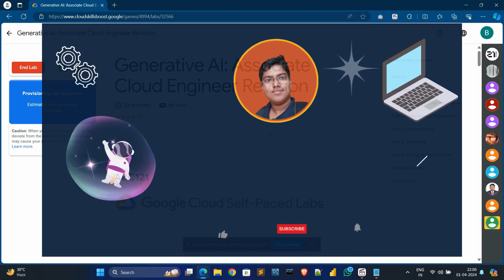Generative AI: Associate Cloud Engineer Revision | [NEW!]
🚀Generative AI: Associate Cloud Engineer Revision | [NEW!] 🚀ARC119

Stay Safe!!😊

💫Query Solved:-
qwiklabs